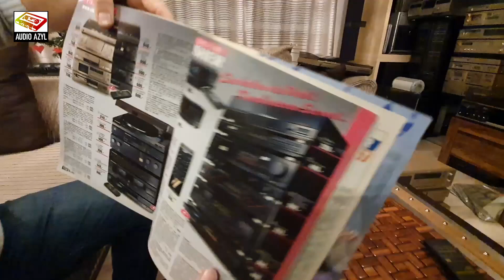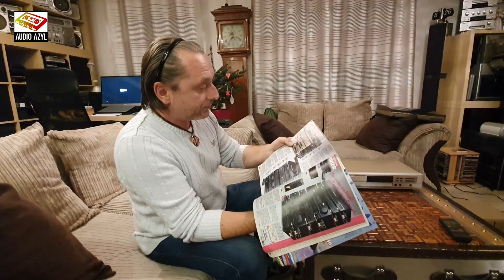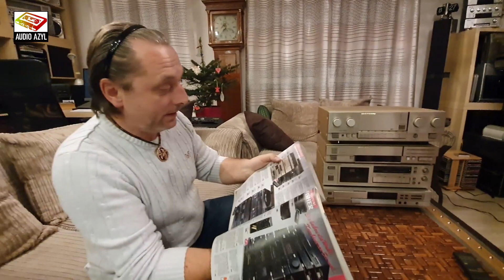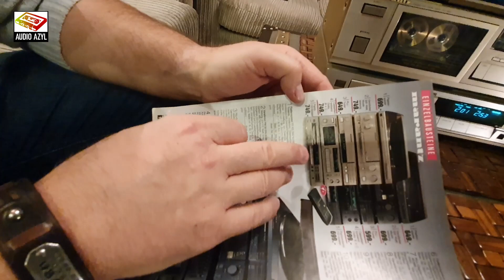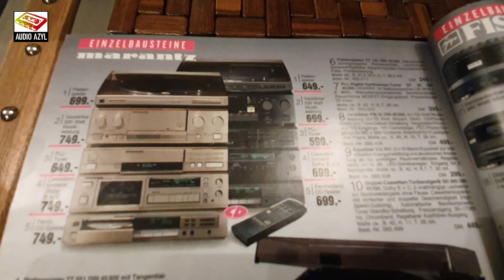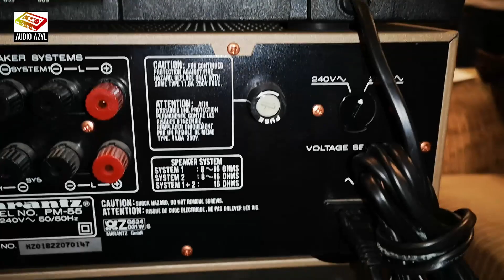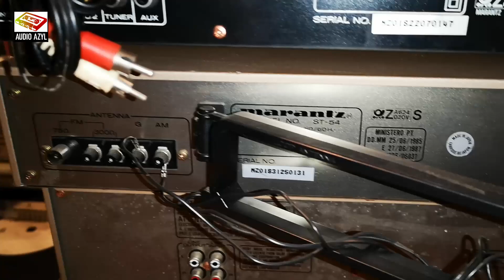Marantz w kolorze szampańskim prosto z katalogu Quelle 1989r. - Audio Azyl #10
Zatrzymaj się na chwilkę i posłuchaj... Kolejny dzień kolejny zestaw. Tym razem jest to złoty, czy jak kto woli szampański zestaw firmy MARANTZ z 1989r. Kwintesencja końca dekady, już czuć zbliżające się lata 90 które przyniosły plastik i smutek... Ale jednak nadal 80's BEATS IS IN US ;)
Szczególne pozdrowienia dla grupy Pasjonaci HI-FI vintage na Facebooku która łączy ludzi chodzących do tego samego psychiatry - spokojnie on też niebawem zostanie audiofilem ;)